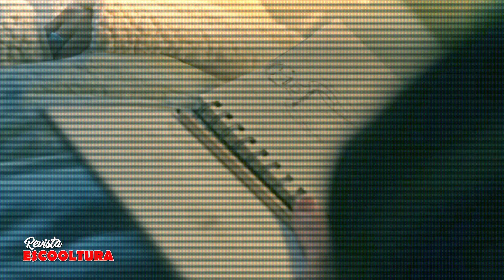Top 5 de las Películas más aterradoras para celebrar Halloween